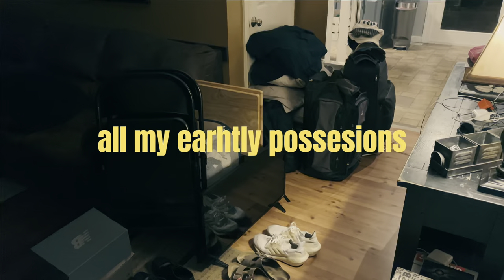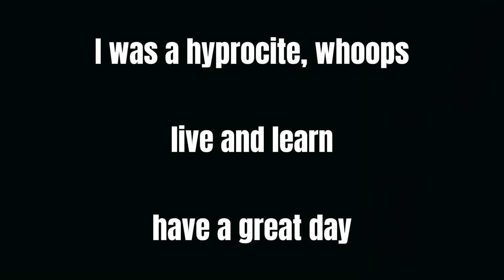hypocrite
a young man makes the journey back home, after setting off way too quick. he talks through how and why. all wrapping together well.